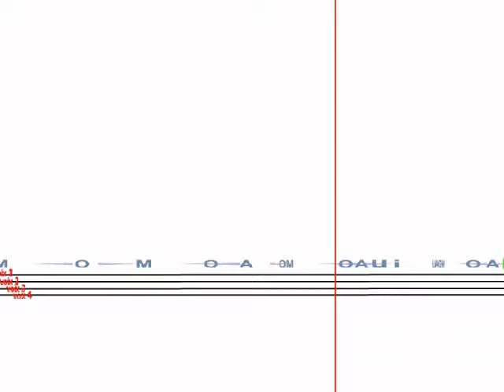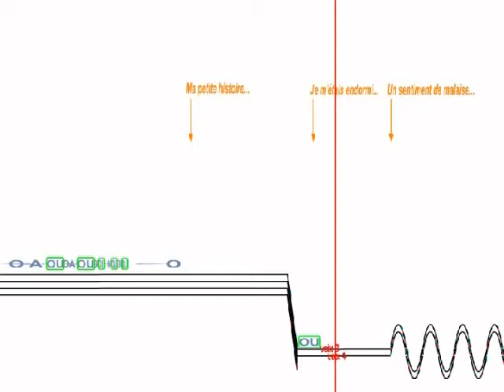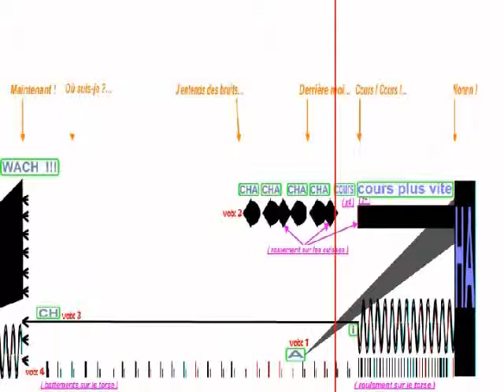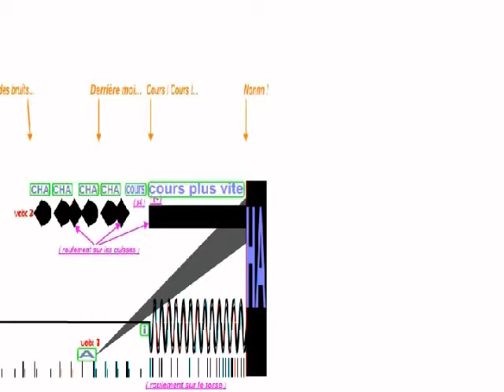Ma petite histoire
Pièce de musique expérimentale pour narrateur et choeur à 4 voix égales. Durée 3mn30. Enregistré par la chorale du collège de Mézidon-Canon (Calvados).